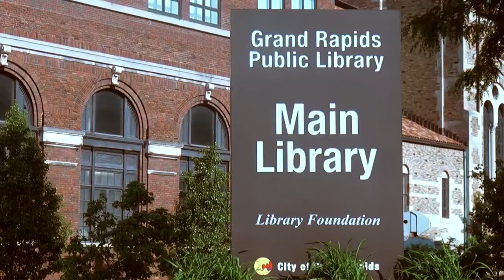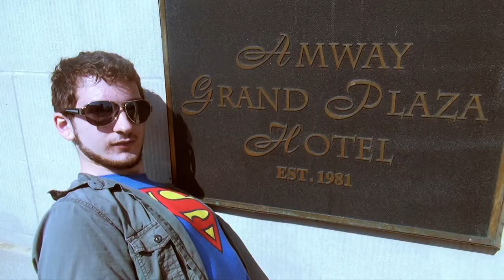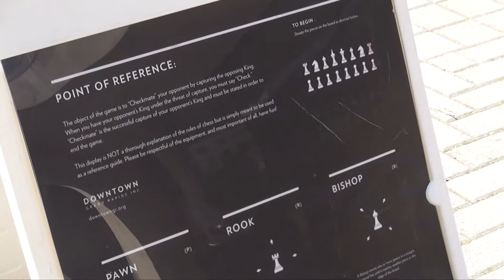Grand Rapids Downtown Tour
A small tour of local places to visit in Grand Rapids that are by the Grand Rapids Community College.

Created by students in the Youth Channel program.